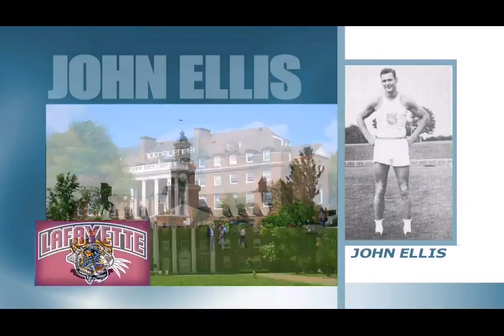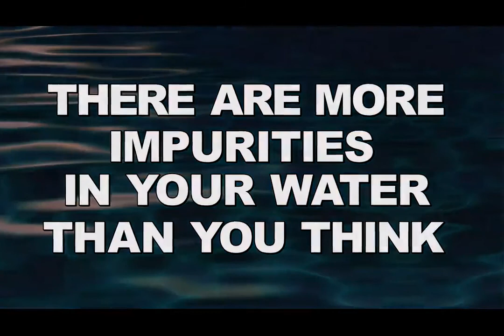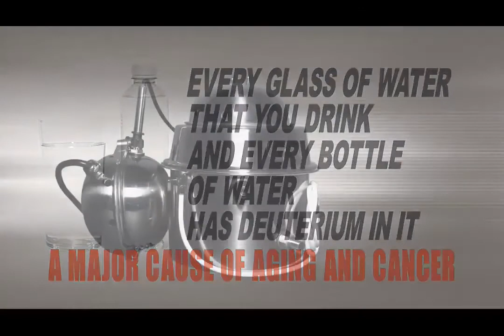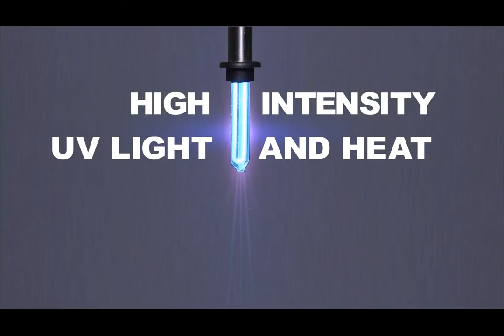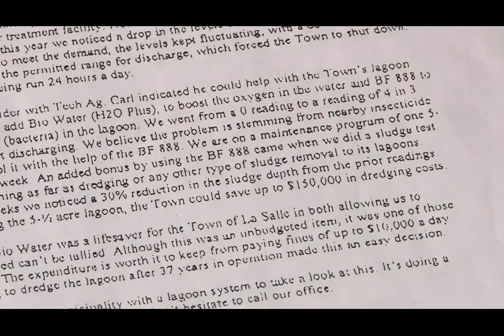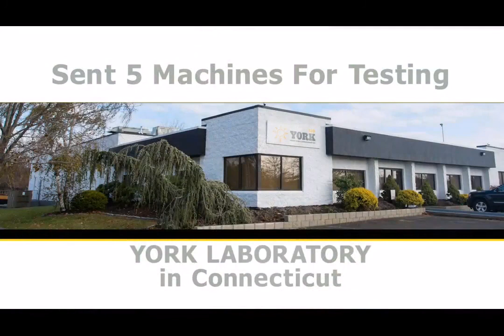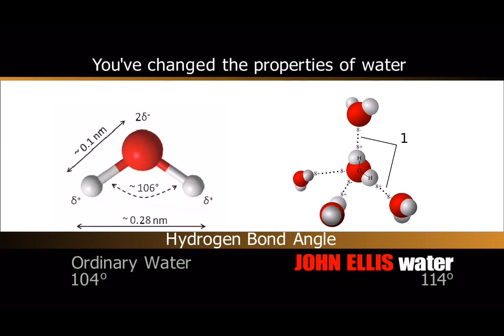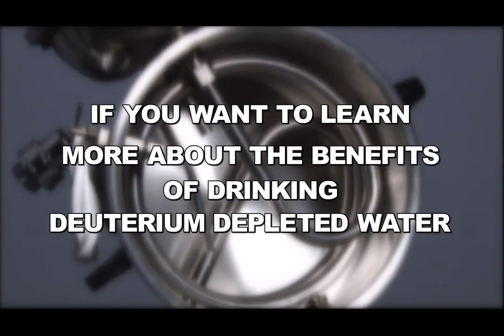John Ellis Water Discover Deuterium Depleted Water Louis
Water with a Deuterium concentration of 25 ppm. This is the purest
water available.